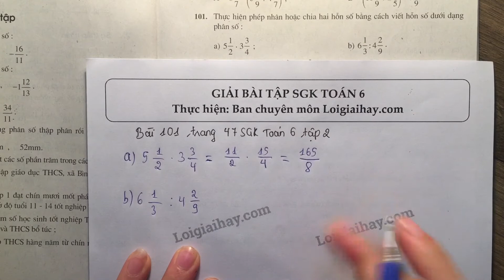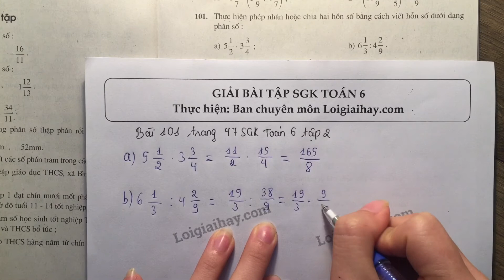Giải bài 101 trang 47 SGK toán 6 tập 2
Thực hiện phép nhân hoặc phép chia hai hỗn số bằng cách viết hỗn số dưới dạng phân số:
  a)   \displaystyle 5{1 \over 2}.3{3 \over 4}  b)   \displaystyle 6{1 \over 3}:4{2 \over 9} .